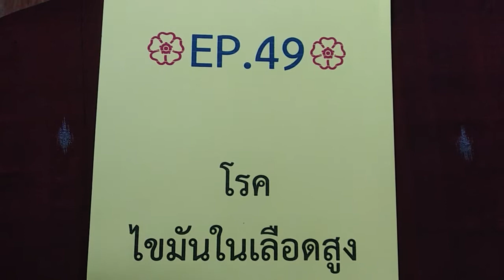ลายมือปฏิรูป ตอนที่ 49 โรคไขมันในเลือดสูง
หากท่านใด สนใจจะดูลายมือ หรือ จะเข้ารับการอบรมร่วมกัน สามารถติดต่อจองที่นั่ง มาที่..

🚩 ทางไลน์ Official Line ID : @phong999 (มี @ ข้างหน้า)
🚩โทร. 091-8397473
หรือ
🚩 ทาง Page : ลายมือปฏิรูป โดย อ.พงศ์ พีรณัฐช์

ได้เลยครับ .. ขอบคุณครับ